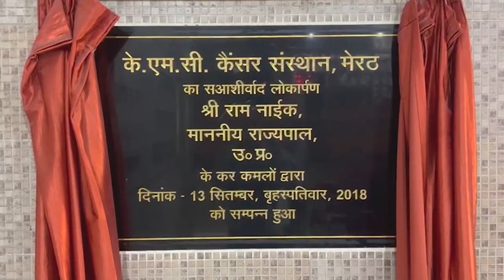रिवाल्वर दिखा कर वह बोला भौ...वाले पान लगा वरना यहीं ठोक दूंगा - First Byte Tv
कन्नौज में बिना वर्दी वालों को खुली गुंडागर्दी
रिवाल्वर निकाल पान वाले को धमकाया
पान वाले ने भी बोल दिया..तुम यहां के एसएचओ नहीं
डीसीपी साउथ लखनऊ ने आरक्षी को किया निलंबित
खुद को एसओजी का बता रहे थे आरोपी पुलिस कर्मी